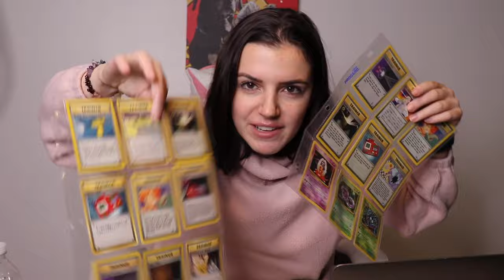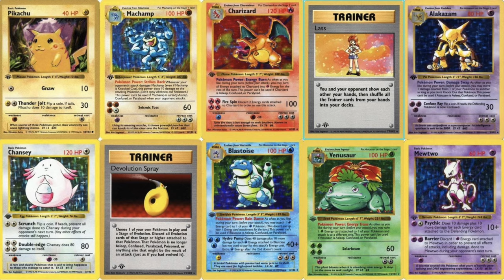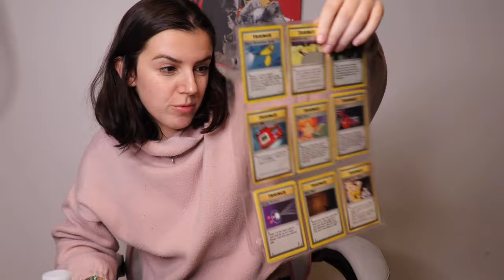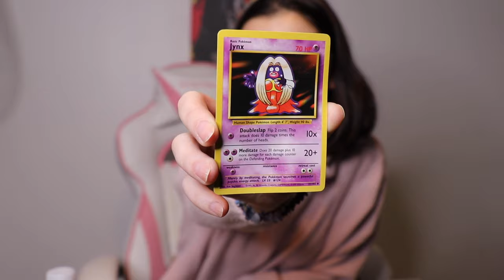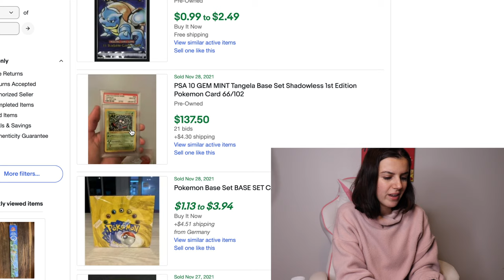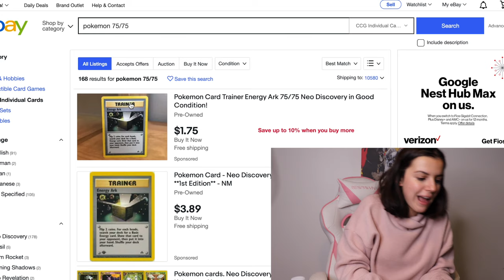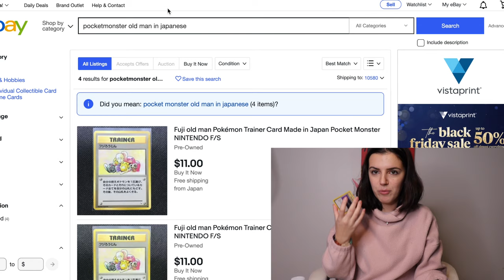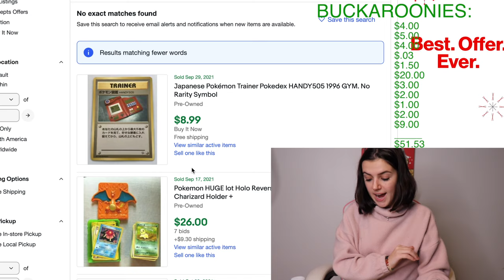I'm Selling my Pokemon Cards | Selling my Pokemon Card Collection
You read it right. I'm Selling my Pokemon Cards so that I can buy a house by 25. We will go through a brief history of Pokemon Cards and why Pokemon cards are valuable. Are you also wondering how to sell pokemon cards? Pokemon card collection for beginners.

CAMERA GEAR USED:
☻ My Camera
☻ Ring Light
CommissionsEarned As an Associate I earn from qualifying purchases